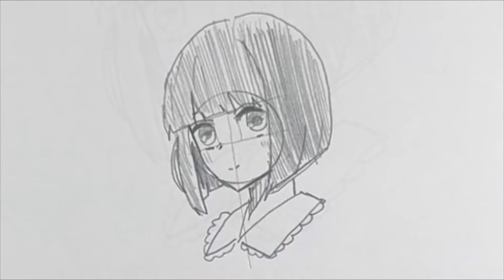【ゆっくり】有馬かなの描き方！描いてみよう！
We are always accepting requests!

ブログをちょっとやってます。